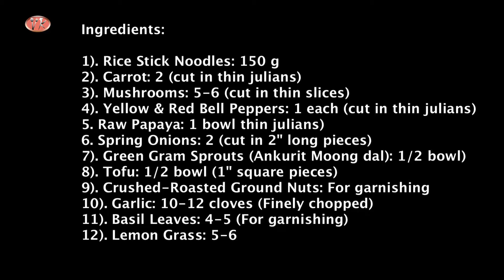Rice Stick Noodles-94/VIBSK/राइस स्टिक नूडल्स-९४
How to make Rice Stick Noodles at home.
राइस स्टिक नूडल्स बनाने की आसान विधि।